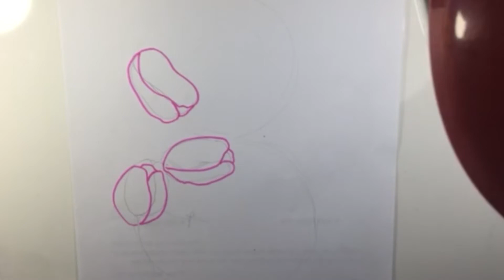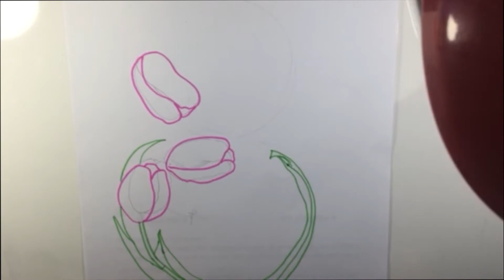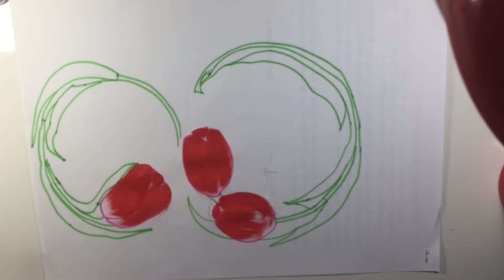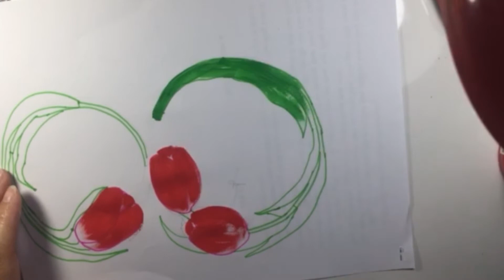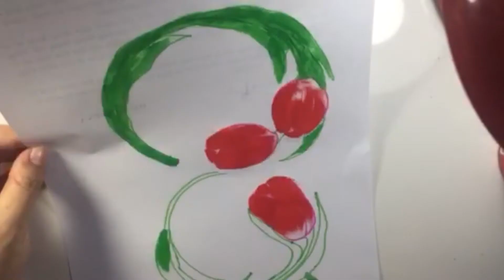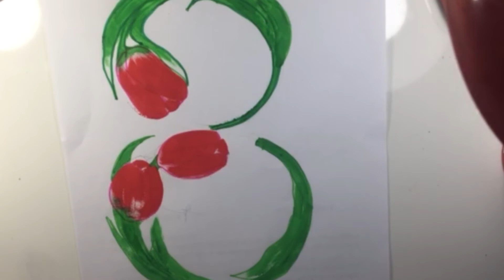Нарисуйте тематический цветок 8 3 | Draw flowers according to the theme 8 3 | Vẽ hoa tặng mẹ 8-3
very easy step by step drawing and coloring Familiar animals, step by step, draw Animals easily with crayons
-Do you want to learn how to draw an Animal that is easy for beginners. Super easy art tutorial for kids and adults how to draw sea animals, follow me step by step, if you need more time you can pause.